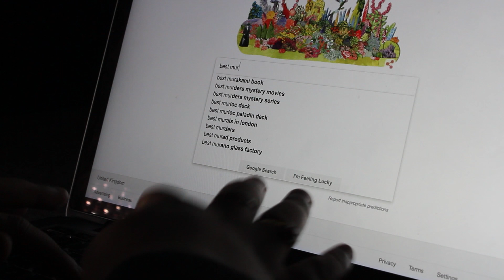Two People, One Body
My college project